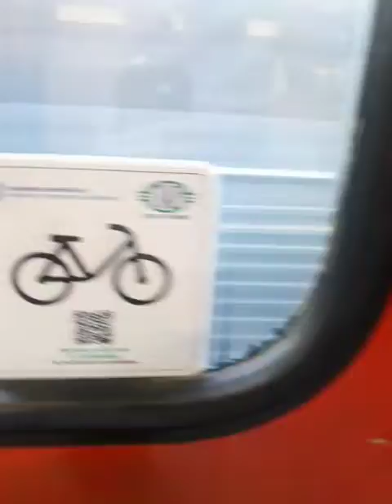Athens Metro Line 1 From Faliro To Kalithea